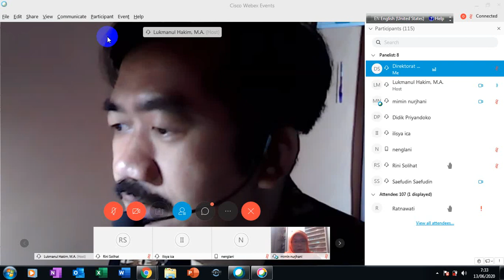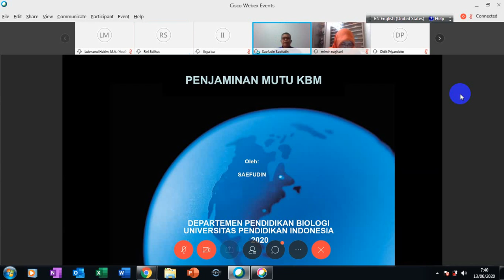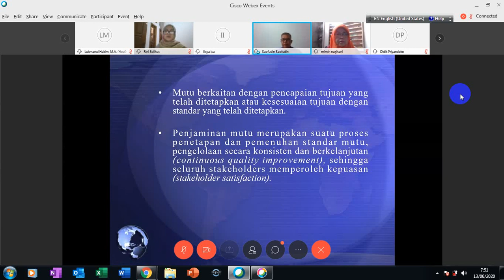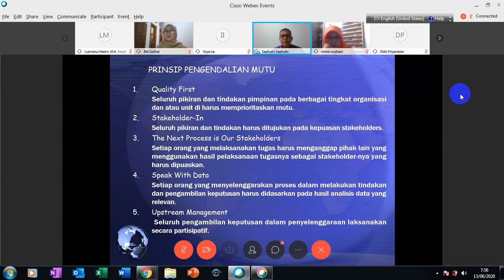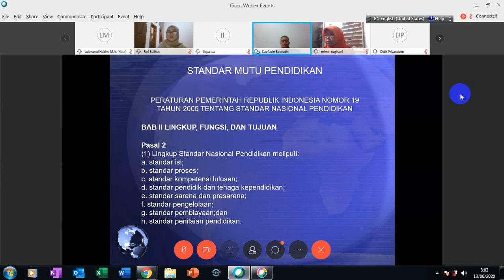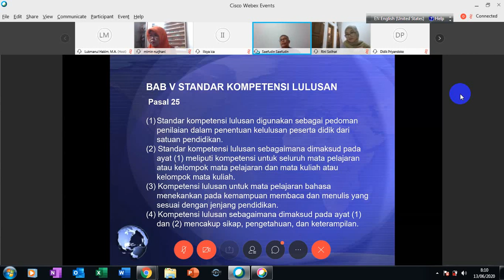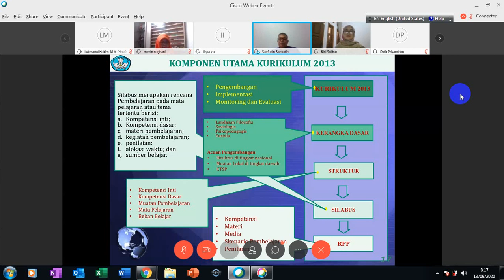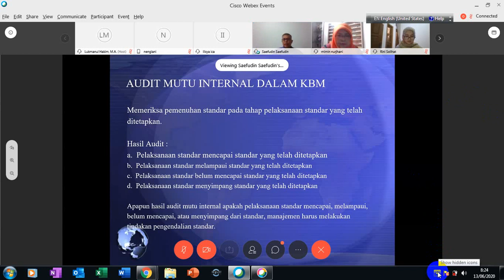PENJAMINAN MUTU KBM